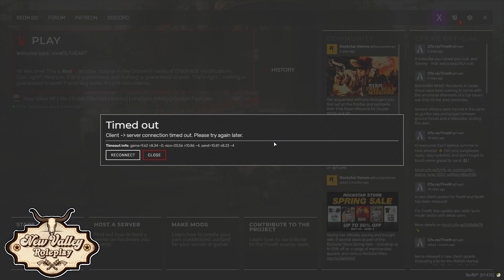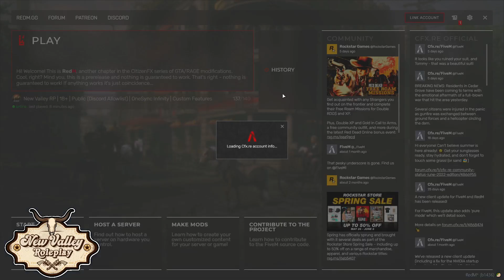New Valley RP | RedM | ERNEST Ep. 16